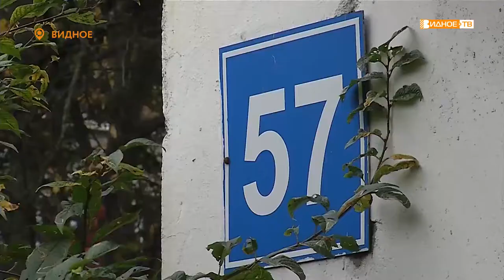«По адресу» - ликвидация последствий прорыва трубы в доме 57 по улице Школьной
На днях к нам в редакцию позвонили обеспокоенные жители дома 57 по улице Школьная. В конце сентября в их подвале прорвало трубу. Аварию нейтрализовали, но последствия оставались на месте происшествия в течение месяца. Однако к приезду нашей съемочной группы все нечистоты из подвала оперативно убрали.